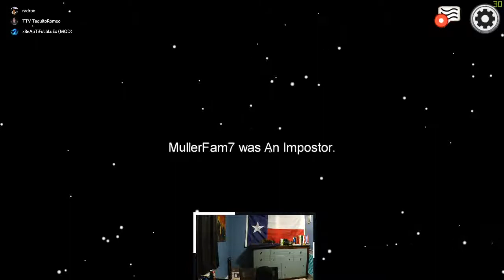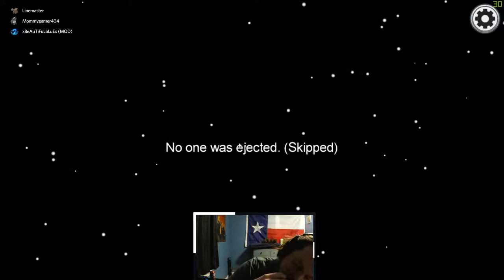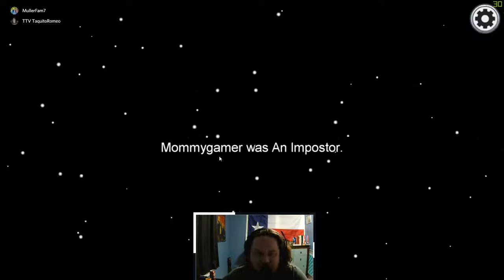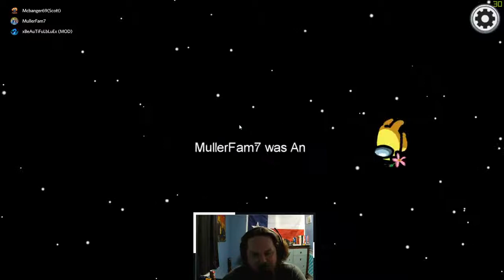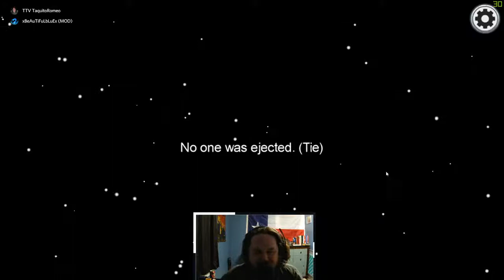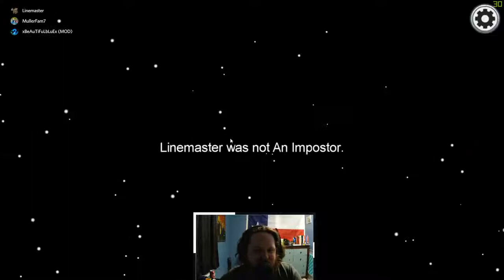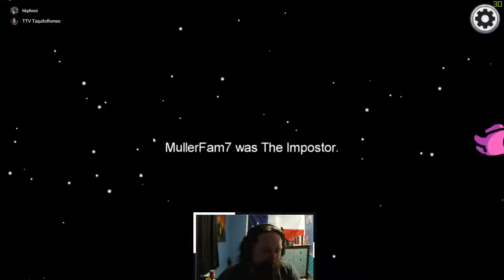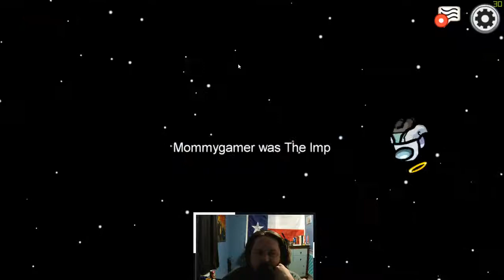Drunk among us